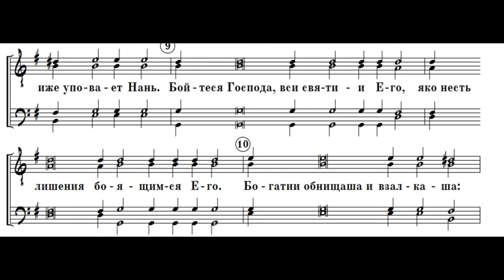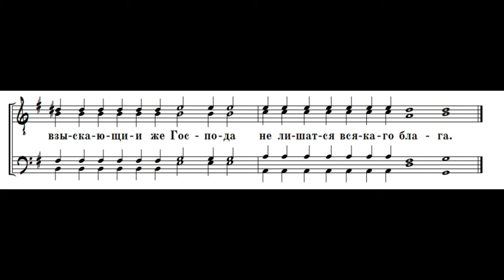Псалом 33 арх. Матфей (Мормыль)